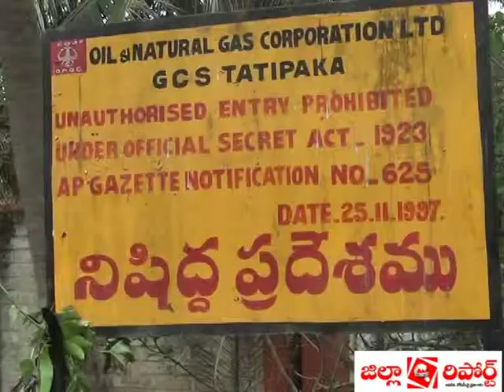ongc gas pipeline blast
రాజముండ్రి